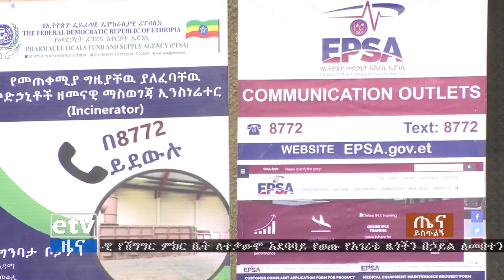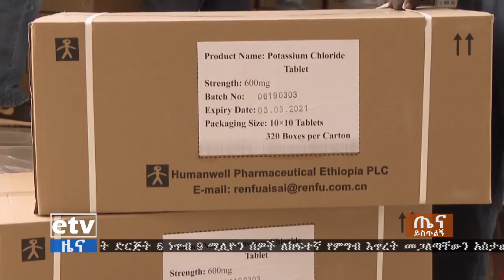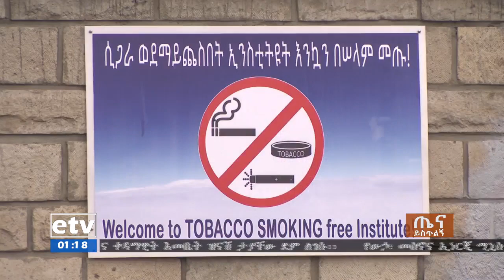etv ከ4 ዓመታት ላይ በመንግስትና በግል ተቋማት ሲጋራ እንዳይጨስ የሚከለክለው አዋጅ በተፈለገው ልክ ተግባራዊ አለመሆኑ ተገለፀ፡፡